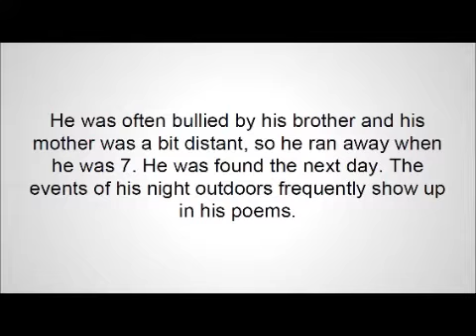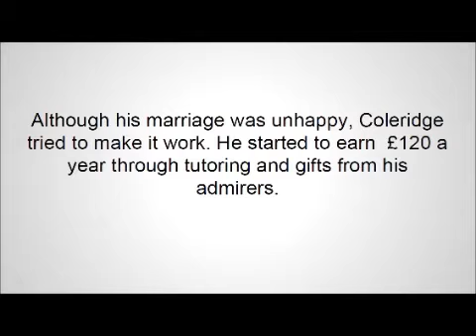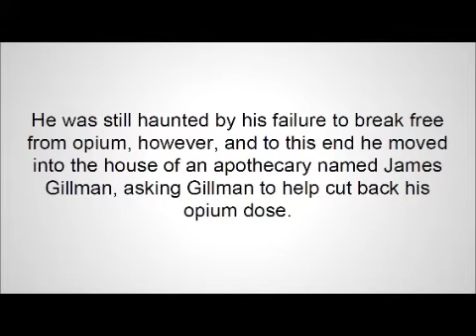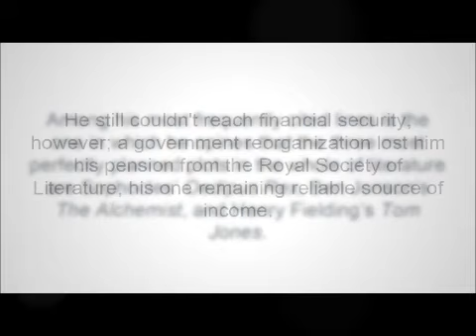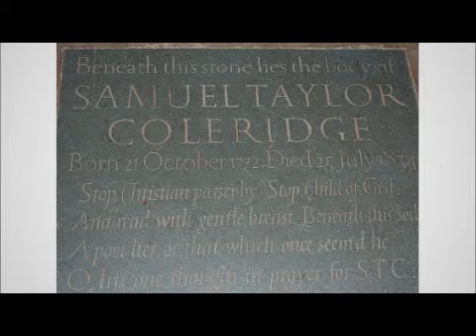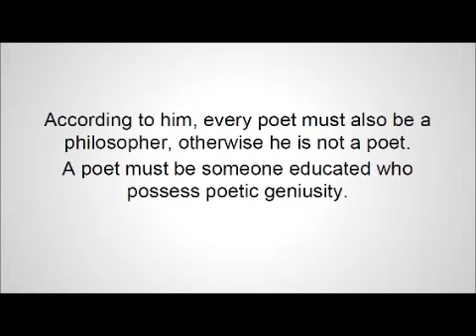Samuel Taylor Coleridge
british literature correrct